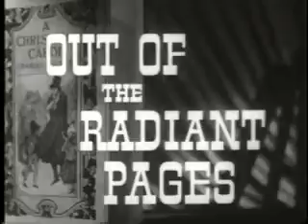Christmas Carol Trailer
On Christmas Eve, an old miser named Ebenezer Scrooge is visited by the spirit of his former partner, Jacob Marley. The deceased partner was in his lifetime as mean and miserly as Scrooge is now and he warns him to change his ways or face the consequences in the afterlife. Scrooge dismisses the apparition but the first of the three ghosts, the Ghost of Christmas Past, visits as promised. Scrooge sees those events in his past life, both happy and sad, that forged his character. The second spirit, the Ghost of Christmas Present, shows him how many currently celebrate Christmas. The Ghost of Christmas yet to Come shows him how he will be remembered once he is gone. To his delight, the spirits complete their visits in one night giving him the opportunity to mend his ways.
- Written by garykmcd
In the Nineteenth Century, in London, the bitter, greedy and cranky Ebenezer Scrooge hates Christmas and people. He runs his business exploiting his employee Bob Cratchit and spends unfriendly treatment to his nephew Fred and acquaintances. In the Christmas Eve, he is visited by the doomed chained ghost of his former partner Jacob Marley, who died seven years ago and tells him that three spirits would visit him that night. The first one, the spirit of past Christmas, recalls his happy childhood and coming of age; the spirit of the present Christmas shows him the poor situation of Bob's family and the happiness of Fred and his fiancée Bessy; and the spirit of future Christmas shows his fate. Scrooge finds that life is good and finds redemption changing thoughts about Christmas, Bob, tiny Tim, his nephew and people in general.
- Written by Claudio Carvalho, Rio de Janeiro, Brazil
The timeworn Dickens' story about the old merchant Scrooge and how his own disappointments in life shape his view that both life and men are not worthy of his notice or concern. He displays no charity to mankind generally, and in particular, to his employee Bob Cratchett and his unfortunate son, Tiny Tim. But the dessicated gent is about to get his comeuppance when he imagines he is visited by the ghosts of Christmas past, present, and future.
- Written by Alfred Jingle
In this Hollywood production, a concise straight forward approach to the Dickin's source material is adopted. Ebenezer Scrooge (Reginal Owen), is warned by Marley's ghost (Leo Carroll) on Christmas Eve that he must change his miserly ways or face damnation. He is told that he can expect visitations from 3 ghosts, to which Scrooge "humbugs." When the ghosts do come, he is shown his past, the present that he has made and the future, which includes his own death and that of Tiny Tim. Scrooge gets the message and changes his ways on Christmas Day and thus saves himself and Tiny Tim.
- Written by SindyMac

Director: Edwin L. Marin

Writers: Charles Dickens (novel), Hugo Butler (screen play)
Stars: Reginald Owen, Gene Lockhart, Kathleen Lockhart